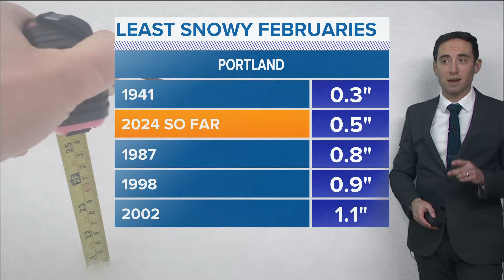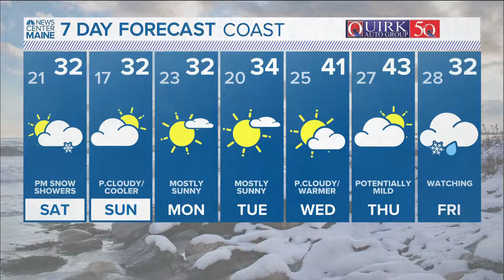NEWS CENTER Maine Weather Video Forecast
NEWS CENTER Maine Weather Video Forecast Updated 4 p.m. Friday, Feb. 16, 2024.